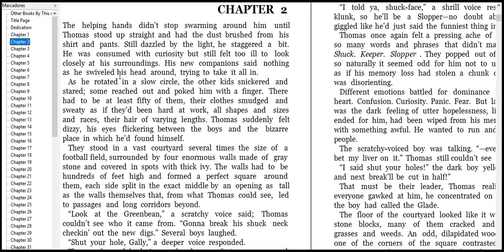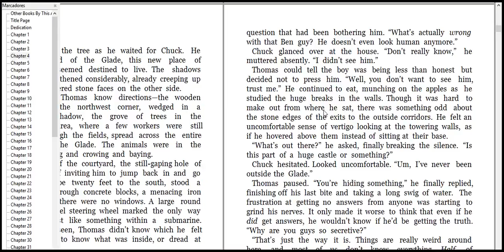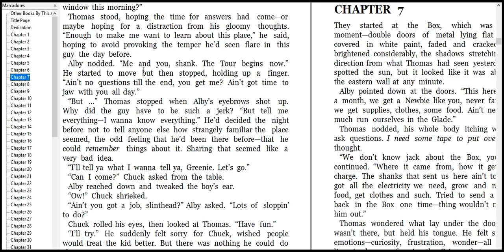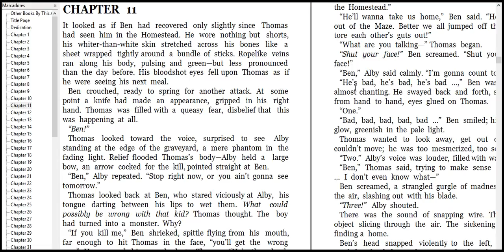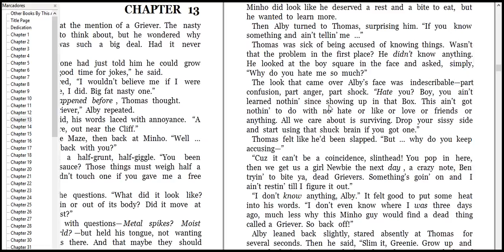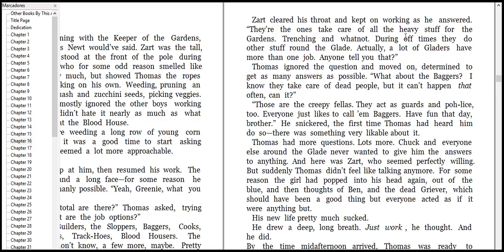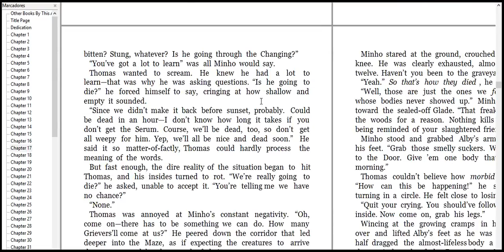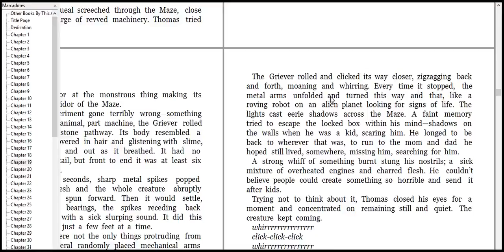week read very improve test 5